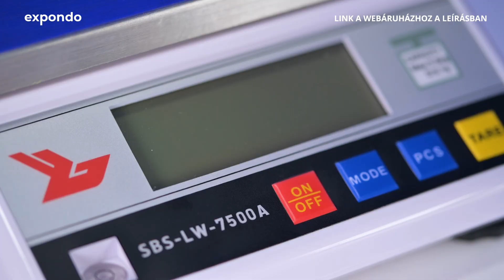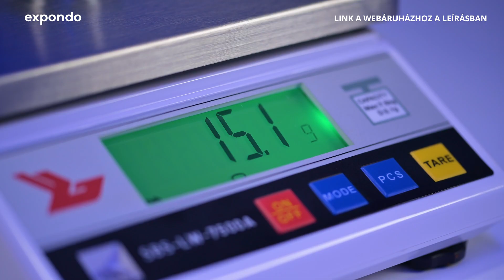Precíziós mérleg Steinberg Systems SBS-LW-7500A | A termék bemutatása 10030049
"➤ Látogasson el az expondo webáruházába a termékkel és a termék elérhetőségével kapcsolatos részletes információkért: